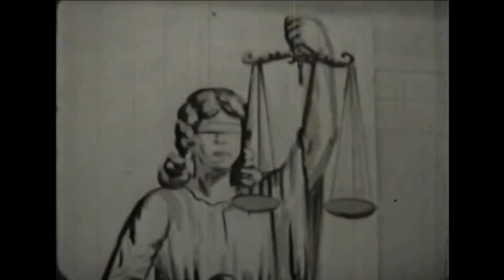👍 نسخه کامل فیلم فارسی حریص | Filme Farsi Haris 👍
👍 فیلم فارسی حریص | با بازی رضا بیک ایمانوردی و مهری ودادیان | Filme Farsi Haris 👍

✍️ خلاصه داستان
چنگیز (رضا بیک ایمانوردی)، پسر هرمزان، شکارچی شروری است که به دختران آبادی آزار می‌رساند. او از مرجان (مرسده کامیاب) هتک حیثیت می‌کند و قول می‌دهد که با او ازدواج کند. مراسم خواستگاری صفر (منوچهر والی زاده) و گلی (سیمین غفاری) برگزار می‌شود؛ اما چنگیز که فریفتهٔ گلی شده او را به بهانه ای به صحرا می‌کشاند و از او نیز هتک حرمت می‌کند. گلی موضوع را با صفر در میان می‌گذارد، و صفر در مقابله با چنگیز به شدت مصدوم می‌شود. گلی با اغواگری چنگیز را به صحرا می‌کشاند و او را با ضربات چاقو از پا درمی‌آورد. مرجان به عنوان قاتل چنگیز دستگیر می‌شود، و گلی درصدد خودکشی برمی آید؛ اما خسرو (رضا بیک ایمانوردی)، برادر همزاد چنگیز، که وکیل دعاوی است، گلی را نجات می‌دهد و پس از اعتراف او به قتل چنگیز دفاع از او را به عهده می‌گیرد. گلی تبرئه می‌شود و با صفر ازدواج می‌کند، و خسرو بامرجان، که از برادرش آبستن است، پیمان زناشویی می‌بندد.